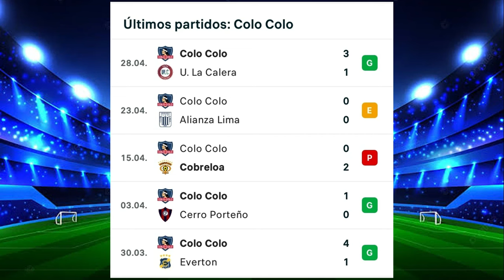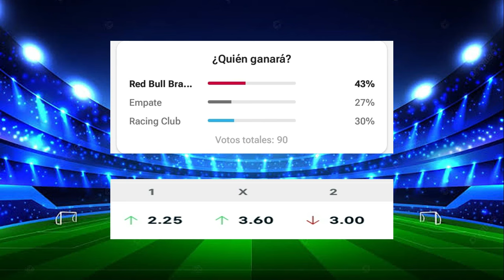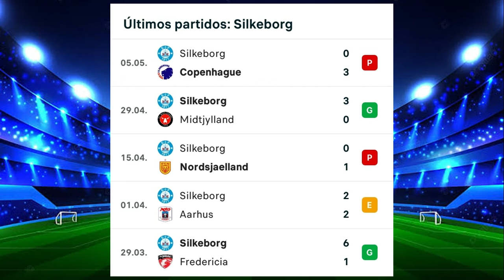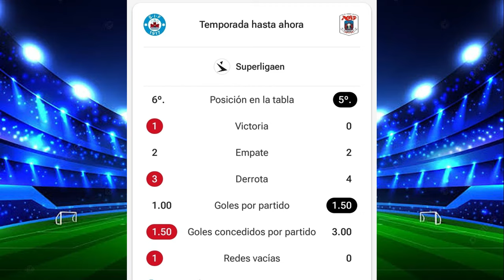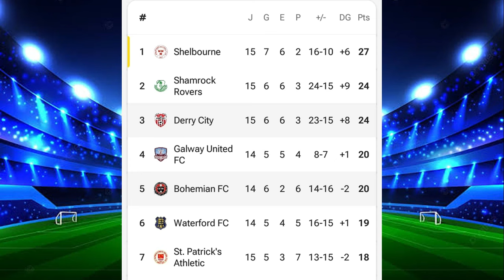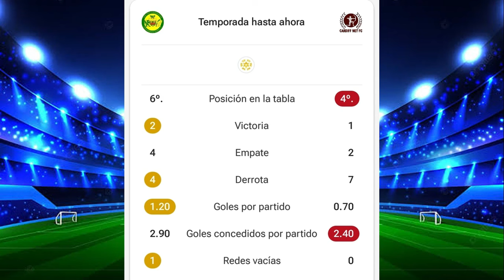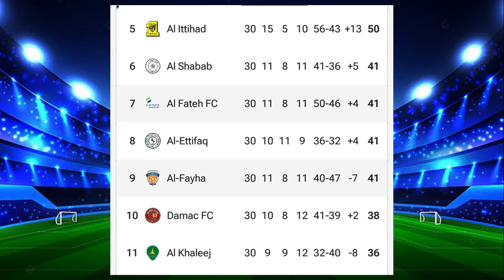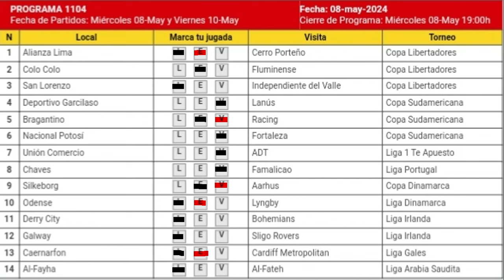GANAGOL 1104 ANÁLISIS COMPLETO, PRONÓSTICO SENCILLA Y 5 DOBLES Y RESULTADOS 1103 ¡SUSCRIBETE